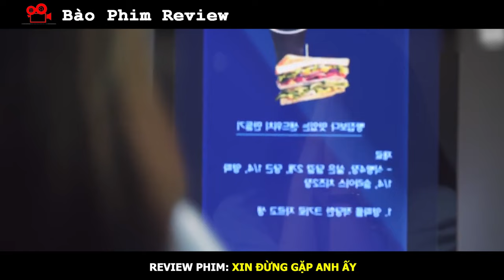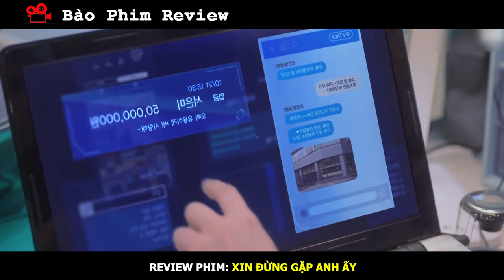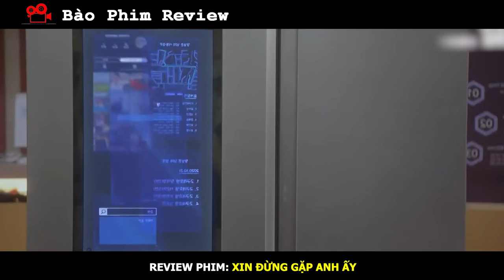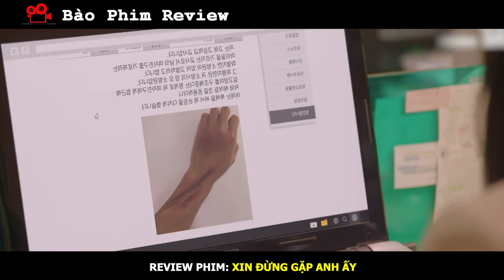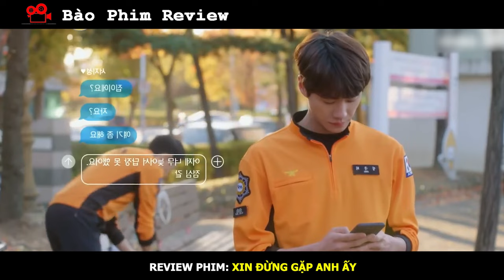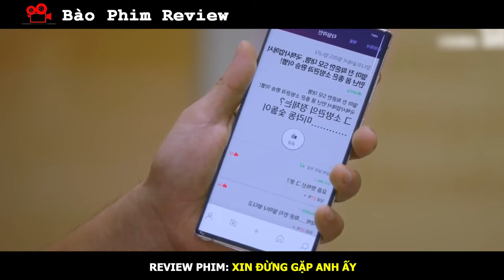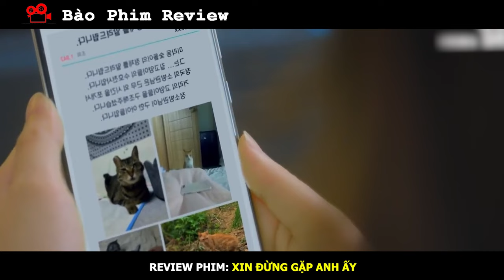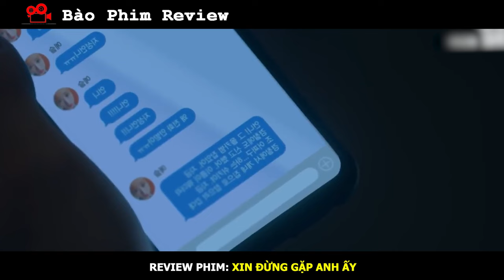Review Phim: Định Mệnh Chồng Sắp Cưới Là Tên Biến Thái | Xin Đừng Gặp Anh Ấy | Full | Song Ha Yoon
Chào mừng bạn đến với Team Bào Phim
Hôm nay mình nói về phim: Xin Đừng Gặp Anh Ấy
Seo Ji-seong, một nhà phát triển thiết bị gia dụng được điều khiển bằng AI tại Pelican Electronics, có ước mơ sống một cuộc sống hoàn hảo giống như một chương trình được phát triển tốt.

Làm việc trên tủ lạnh Trí tuệ nhân tạo có tính năng kích hoạt bằng giọng nói, cô ấy lắp một con chip siêu cảm biến đã bị Cơ quan Tình báo Quốc gia làm mất vào tủ lạnh và chương trình "Thần linh tổ tiên" nhặt cặn thay vì báo độ tươi của rau được phát triển. Vì vậy, Ji-seong phát hiện ra rằng vị hôn phu được coi là hoàn hảo của cô ấy Jeong-han thực sự không phải là Hoàng tử quyến rũ của cô ấy.

Một ngày nọ, Jung Kook-hee, một lính cứu hỏa, không có hồ sơ mạng xã hội, người mà chương trình không thể phân tích, xuất hiện. Ji-seong hoài nghi về anh ta, vì không có dấu vết nào về quá khứ của anh ta trên internet.

© Bản quyền thuộc về Bào Phim Review
© Copyright by Bào Phim Review ☞ Do not Reup
review phim
tom tat phim
phim hay
vua phim review
em linh review
tea phim
phim hay mỗi ngày
phim hàn quốc
phim trung quốc